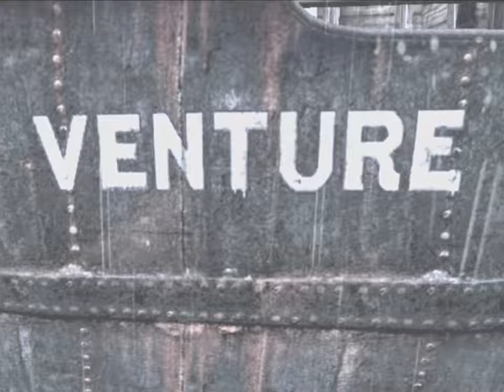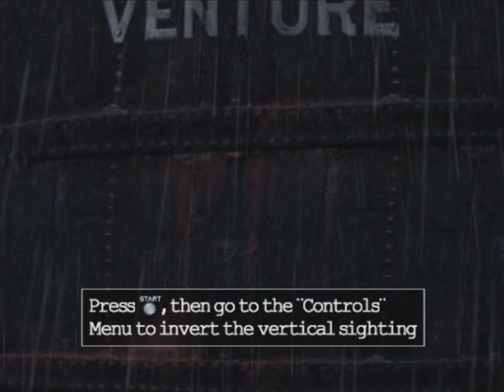Longplay of King Kong: The Official Game of the Movie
Longplay of King Kong: The Official Game of the Movie, played as the NTSC version on the GameCube. This game's version was released on Nov. 21st, 2005.

0:00:00 - Start
0:00:33 - The Venture
0:03:09 - Skull Island
0:09:25 - Necropolis
0:17:41 - Scorpions
0:22:38 - The Wall
0:27:59 - Sacrifice
0:35:02 - On Kong's Tracks
0:43:32 - Hayes
0:53:06 - V-Rex
0:58:33 - Ann
1:02:03 - Kong
1:08:20 - The Canyon
1:15:21 - Millipedes
1:22:21 - Brontosaurus
1:29:37 - Jimmy
1:36:38 - On the Raft
1:40:50 - Rapids
1:43:39 - Fight
1:47:20 - Swamps
1:54:25 - Chased by V-Rex
2:00:27 - The Log
2:02:05 - The Skull Islanders
2:06:17 - To Save Ann
2:10:56 - The Cave
2:12:35 - Venatosaurus
2:23:47 - In The Mud
2:30:16 - Call Kong
2:35:57 - Kong to the Rescue
2:43:55 - To the Plane
2:49:41 - To the Lair
2:54:43 - Kong's Lair
2:57:40 - Fight in the Lair
3:01:24 - Free!
3:02:56 - Chased By Kong
3:04:42 - Heading Back
3:08:10 - Back to the Village
3:10:29 - Kong's Capture
3:14:02 - Kong Struck Down
3:14:44 - In the Streets of New York
3:19:48 - The Empire State Building
3:22:26 - Kong's Death
3:23:31 - Credits
3:30:30 - BONUS: Save Kong
3:35:18 - BONUS: True Ending